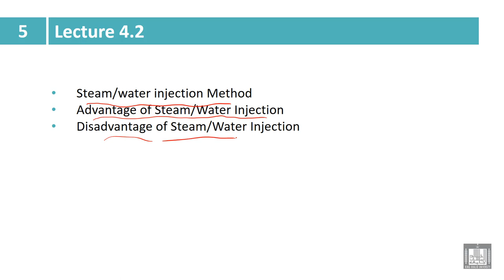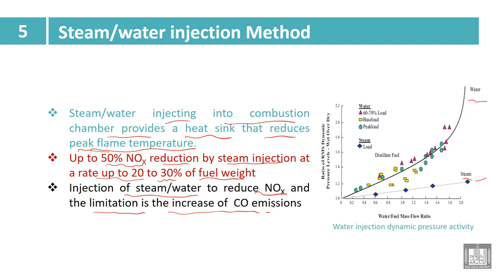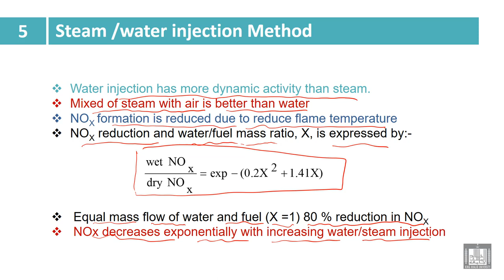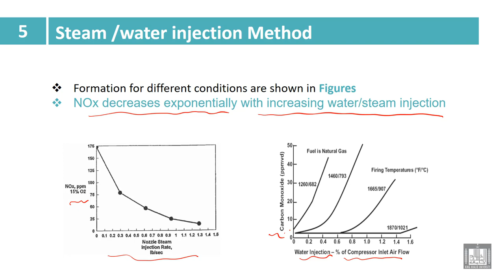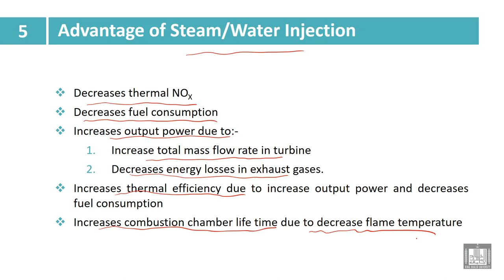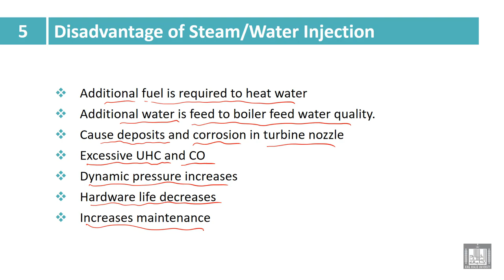Industry and Environmental Pollution | 5-2 | Steam/water injection Method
الدرس 2 : Steam/water injection Method
Steam/water injection Method
• Advantage of Steam/Water Injection
• Disadvantage of Steam/Water Injection